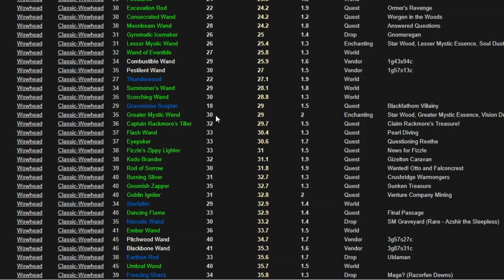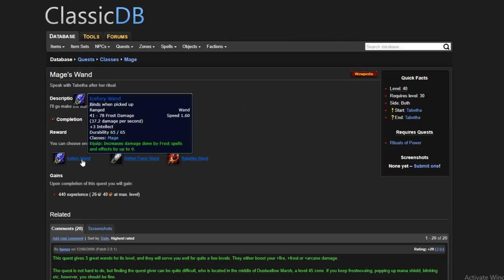Classic WoW WAND Progression | Classic WoW Priest / Mage / Warlock Leveling Guide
Got the idea from hamsterwheels "workshop" stream. Hope it helps